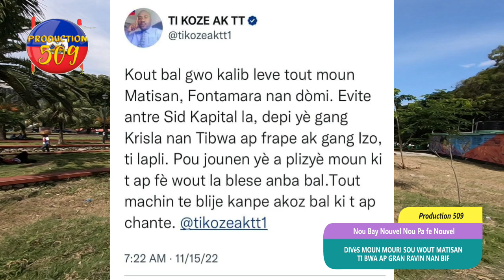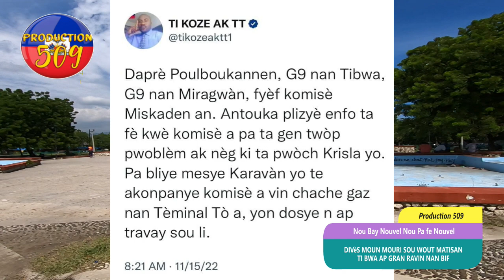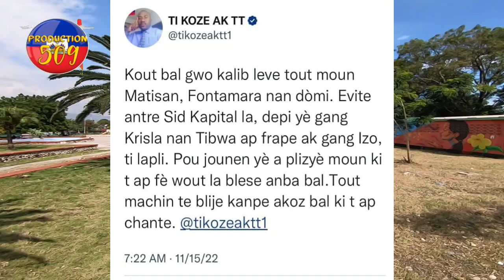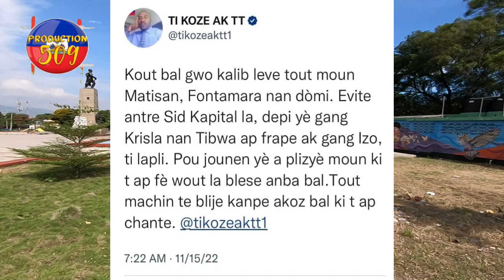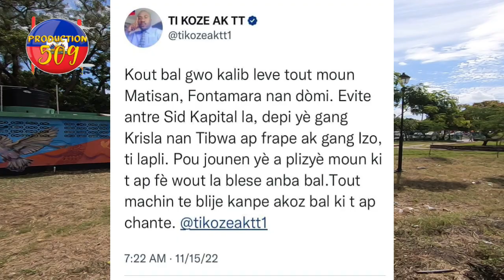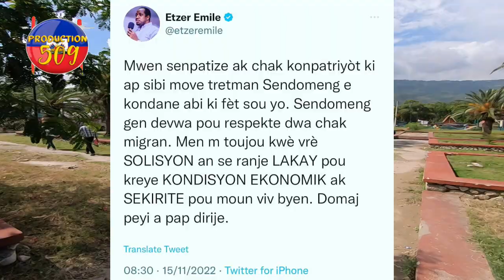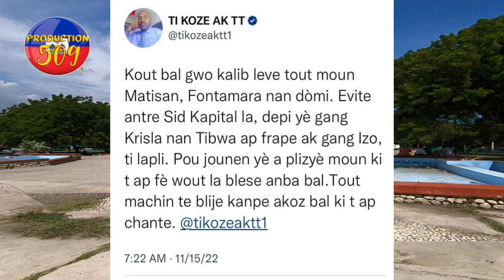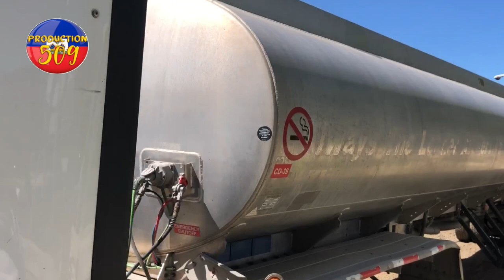divès moun mouri nan matisan nan kad batay ti bwa ak gran ravin chef gang babekyou avilil komisè mus